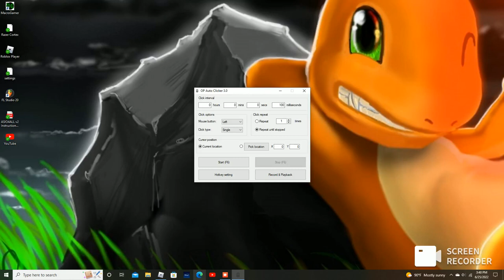Roblox Murder Mystery Bacon Pt.2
I tried to noclip and failed but maybe I will become the murderer.